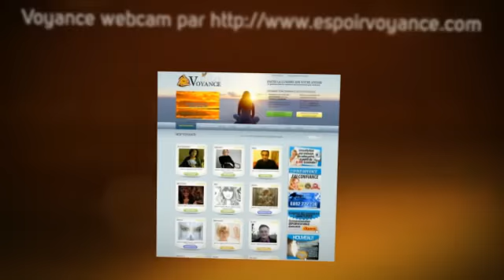Tirage de tarots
Cherchez la réponse de votre problème utilisant site de voyance en ligne gratuite.

Le tirage de tarots entretient la légende sur sa provenance.
On sait toutefois que le tarot divinatoire s'appuie sur le tirage de tarots de Marseille. Avec ces origines incertaines, celui-ci a gardé le goût du mystère.0n se dispute encore a propos des sources du tarot: on lui attribue certains origines orientales ou égyptiennes.

Le video est le seconde d'une longue suite.